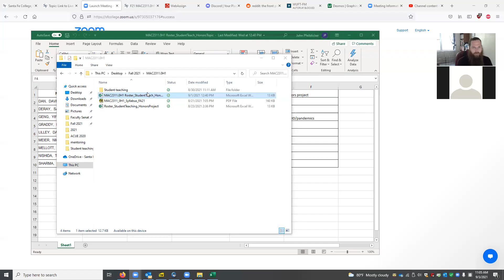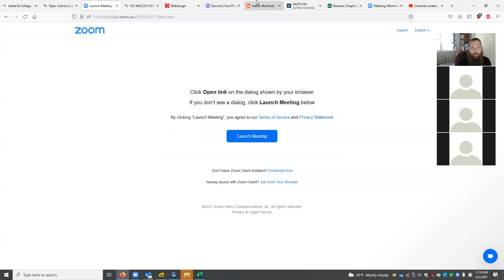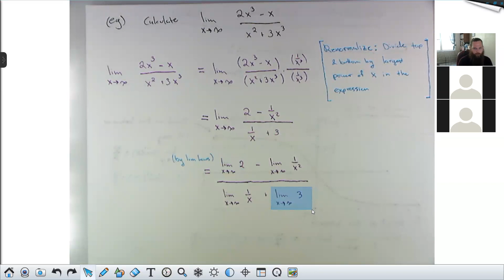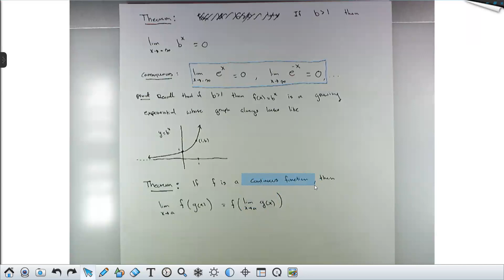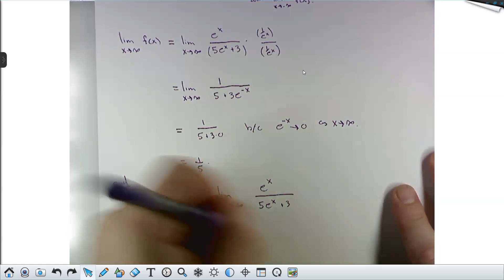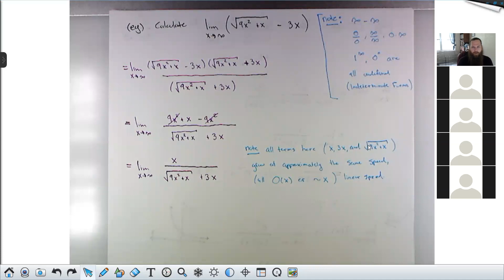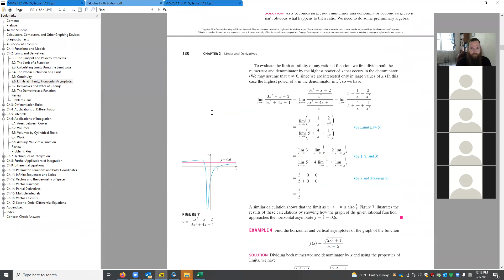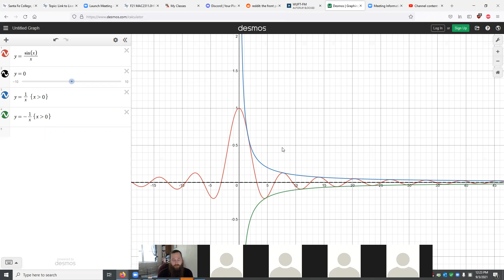MAC2311.0H1 Lecture 9.3.21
Limits at infinity (section 2.6)